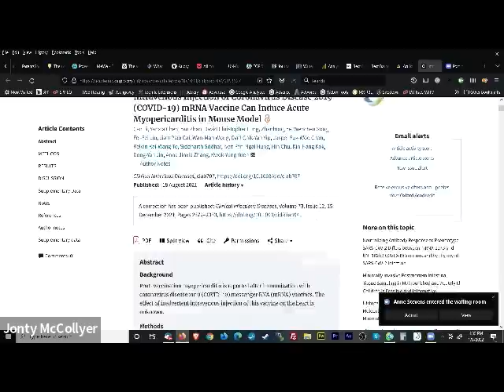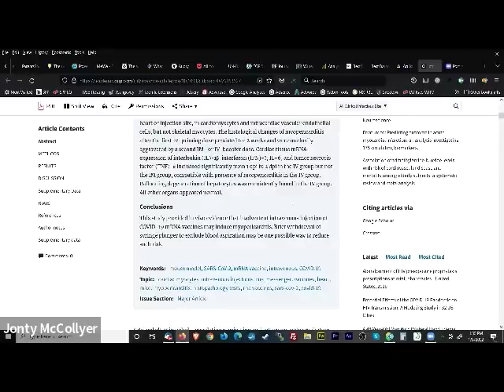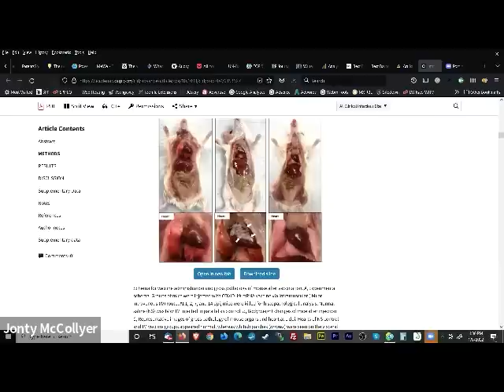Q&A with Pharmacist Ben Fuchs and Rebecca Kozak 1/08/2022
Pharmacist Ben Fuchs discusses the many ways to detoxify the blood following a vaccination. He also answers may questions from the interested and engaged audience.

Find more Alternative Empowering articles, videos and sign up for our newsletter